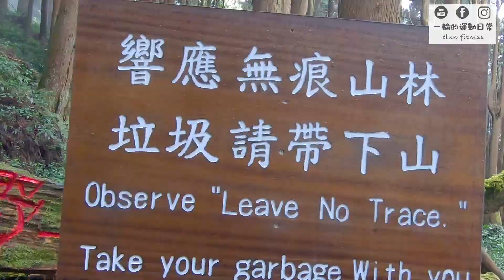新手登山系列｜阿里山特富野古道超輕鬆又超美！夜宿超豪華露營區！全家大小皆宜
特富野小檔案
特富野古道在日治時期，日本人發現阿里山紅檜，為運送阿里山地區之林木
便沿闢築鐵道(舊水山線鐵道)，至今走在古道上
仍可見遺留的舊鐵軌、棧道及被砍伐的檜木和舊橋梁。
特富野古道的入口在「自忠」(抗戰名將)，舊名「兒玉」(日本總督名)
單趟6.32公里，親子行若不挑戰全程可於3.8公里處折返
阿里山賞螢
每年在春末夏初有成千上萬隻螢火蟲聚集於此，是觀賞螢火蟲的最佳時機
區內螢火蟲種類多達42種，約占全台的三分之二
一年四季從低海拔到中高海拔區域，都能欣賞到不同種類螢火蟲
3~6月「黑翅螢、大端黑螢｣、6~8月「端黑螢｣、10~12月「山窗螢｣
11~1月為冬季的「鋸角雪螢｣以及12~3月「神木螢｣
堪稱是觀賞螢火蟲的最佳寶地。
頂石棹琉璃光
頂石棹」海拔約1千多公尺，是仰望繁星與拍攝百萬夜景的熱點
琉璃光在每年10月到隔年農曆過年前都有，是冬季的自然景象
石棹地區海拔夠高且是八掌溪與曾文溪的分水嶺
除了琉璃光之外還可以看到雲瀑在山間流動的美景。